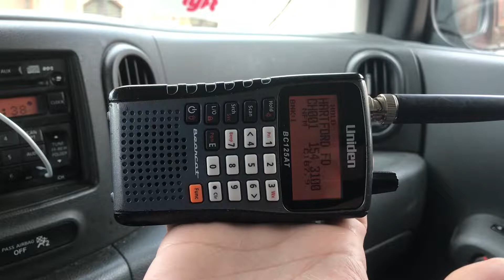Hartford Fire Department Ladder 6 Responding With Q2B!!!!!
Filmed 6/5/19. Alarms at Homewood Suites. What do you think of the lady & her crossing directly in front? Was she ok in doing that? Enjoy! Facebook